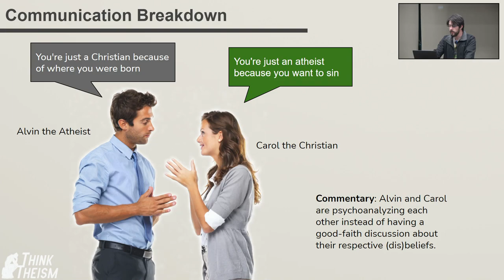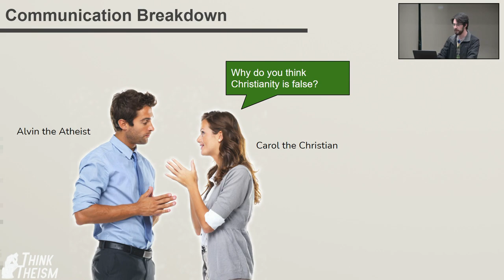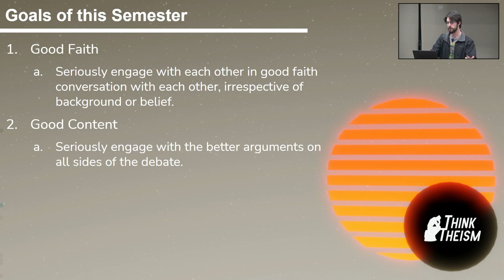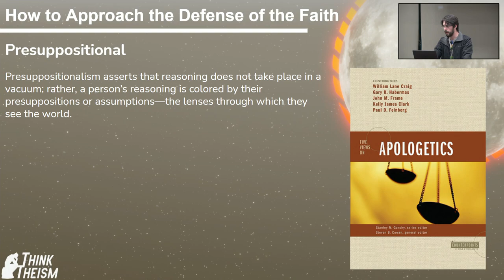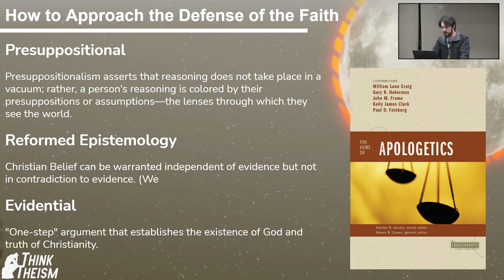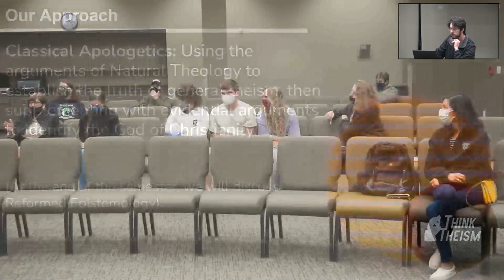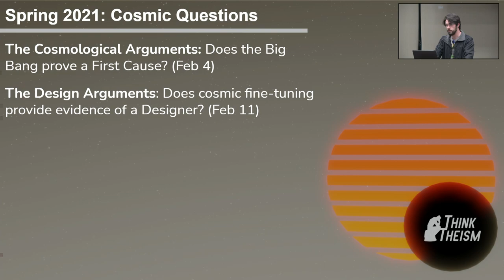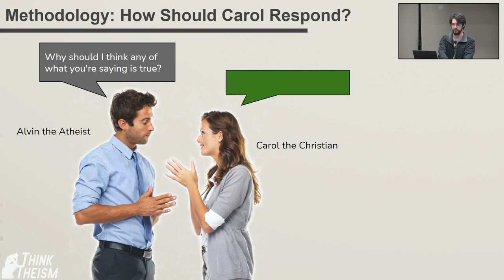Natural Theology 0: Reason Can Lead to God | Think Theism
An introduction to apologetics and how to have conversations about faith in good faith.

This video is from our 2021 Spring lecture series covering Natural Theology & the Truth of Christianity. Each week, we evaluate the classical arguments for and against the existence of God and truth of Christianity.